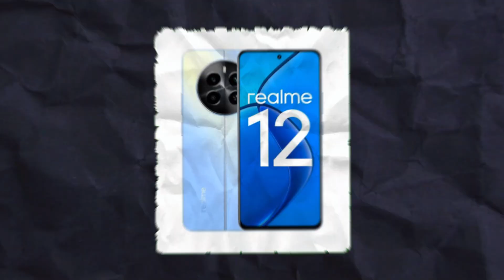ترشيحات افضل 6 موبايلات من 3000 الي 10000 جنيه 60$ الي 200$ في 2024 !!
ترشيحات افضل 6 موبايلات من 3000 الي 10000 جنيه 60$ الي 200$ افضل موبايلات الفئة الاقتصادية تحت ال 10000 جنيه مصري يعني 200 دولار امريكي !!
أفضل 6 موبايلات تشتريها في 2024
ترشيحات هواتف من 3000 جنيه لـ 10,000 جنيه !!
لو لسا معملتش سبسكرايب للقناة ممكن تعمل من هنا ⬇️⁩
محمود نبيل - Mahmoud Nabil
Mahmoud Nabil    /\     محمود نييل
Tech channel 🔥
افضل موبايل بسعر 10000 جنيه 2024- افضل موبايل بسعر 8000 جنيه 2024 و افضل هاتف بسعر 10000 جنيه 2024 . افضل موبايل بسعر 8000 جنيه 2024 الي افضل موبايل بسعر 2024 جنيه 2024 موبايلات من 10000 الي 8000 جنيه..موبايلات من 10000 الي 8000 جنيه.. افضل موبايل بسعر 10000 جنيه 2024. افضل موبايل بسعر 10000 جنيه 2024 افضل موبايل بسعر 10000 جنيه 2024 افضل هاتف بسعر 10000 جنيه 2024 افضل هاتف بسعر 10000 جنيه احسن موبايل بسعر 10000 افضل موبايلات الفئة المتوسطة 2024 افضل موبايلات الفئة المتوسطة 2024 . افضل موبايل بسعر 3000 جنيه 2024 و افضل هاتف بسعر 3000 جنيه 2024 موبايلات من 3000 الي 12000 - . افضل موبايلات فى حدود 10000 جنيه 2024 . 😱 اقوى موبايل بسعر 12000 جنيه 2024 | لازم تستناه أحسن موبايل فئة الـ 12000 جنيه | مراجعة poco x5 pro أفضل موبايلات بسعر 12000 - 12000 جنيه || لازم تختار واحد منهم 2024 افضل موبايلات من سعر 12000 لحد 10000 في 2024 موبايل سعره رخيص جدا مع شاشه امولد ومعالج ممتاز جدا افضل موبايل بسعر 12000 جنيه 2024 و افضل هاتف بسعر 10000 جنيه 2024 موبايلات من 12000 الي 12000 samsung a24 a25 vs realme 11 4g | من الافضل تحت 12000 جنيه ؟ لو معاك 10000 جنيه متشتريش غير الموبيلين دول الخلاصة بدون تجميل | realme 11 4g مراجعة شاومي ريدمي نوت 13 - قفزة حقيقية! افضل موبايل للجيمر فى 2024 بسعر 10000 جنيه .